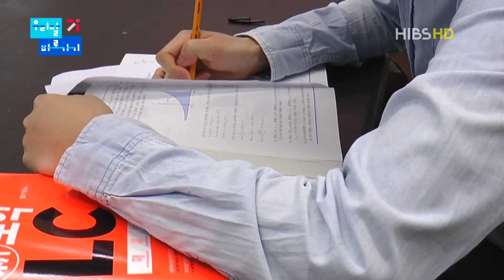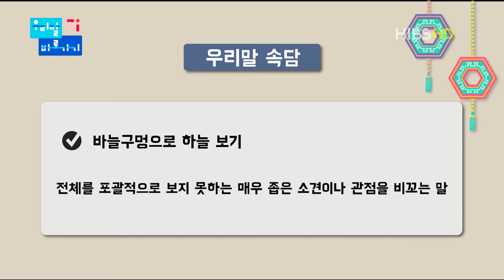2016 HIBS 우리말 바로가기 5화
일상 생활에서 밀접하게 사용될 수 있는 다양한 속담들.
어느 속담들이 사용될 수 있는지 알아볼까요?
올바른 우리말 사용을 위해 노력합시다.

당신을 향한 울림, 언제나 함께 HIBS